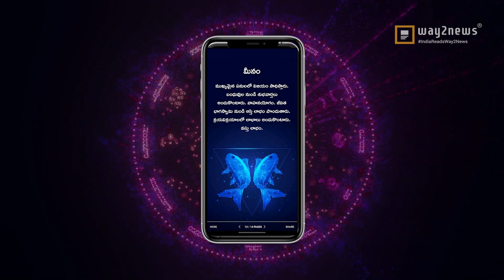27/10/2022| ఈరోజు రాశి ఫలాలు | Mesham to Meenam Dhina Phalalu | Daily Horoscope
Karthika Purnima Special Ekadasha Rudrabhishekam In Kasi

Rasi Phalalu, Today Rasi Phalalu in Telugu | ఈ రోజు రాశి, ‎ఈ రాశి వారికి,  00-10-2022 ‎ఈ రాశి వారు శుభవార్త... · ‎ఈ రాశివారికి కొత్త, Daily Panchangam | Daily Horoscope | Rasi Phalalu | mulugu.com, Weekly Rasi Phalalu 2021 , శ్రీ ములుగు రామలింగేశ్వర వర ప్రసాదు సిద్దాంతి , Sri Mulugu Ramalingeswara Vara Prasadu Siddanthi, Mesha Rasi (Aries Horoscope) మేష రాశి, Vrushaba Rasi (Taurus Horoscope) వృషభ రాశి, Mithuna Rasi (Gemini Horoscope) మిధున రాశి,  Karkataka Rasi (Cancer Horoscope) కర్కాటక రాశి, Simha Rasi (Leo Horoscope) సింహ రాశి, Kanya Rasi (Virgo Horoscope) కన్య రాశి, Tula Rasi (Libra Horoscope) తులా రాశి, Vruschika Rasi (Scorpio Horoscope) వృశ్చిక రాశి, Dhanussu Rasi (Sagittarius Horoscope) ధనస్సు రాశి, Makara Rasi (Capricorn Horoscope) మకర రాశి, Kumba Rasi (Aquarius Horoscope) కుంభ రాశి, Meena Rasi (Pisces Horoscope) మీన రాశి